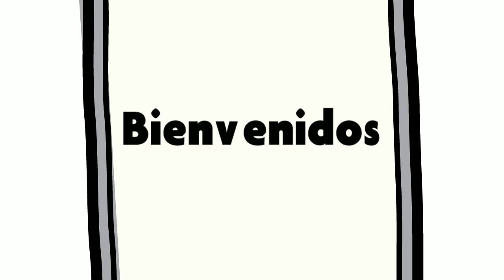Presentación de la asignatura: Geotelemática